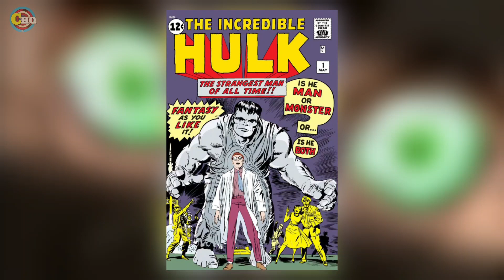Hulk vs Red Hulk : Who Is More Stronger?? Key Of Awesome #6 [ Explain In Hindi ]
In this video we will discuss who is more stronger?? Hulk or Red Hulk. Video start from origin and then compare power and ability in the last of the video also discuss fight possibilities.

0:00 Intro
0:31 Origin
1:04 Powers Comparison
2:48 Fight Possibilities

Marvel.com & Marvel Encyclopedia,

*Thank you everyone for watching this video* *YOU ARE AWESOME*
Written, Edited And Voiced By :
Pranav Rai.